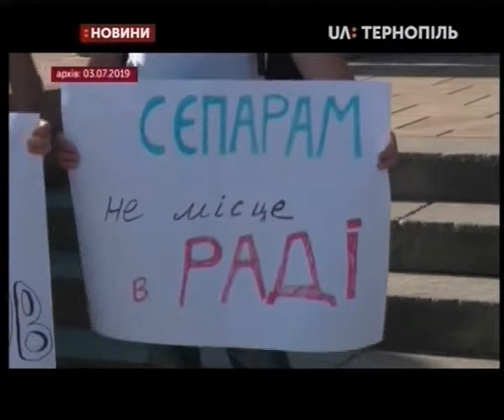04.07.2019. Новини. 13:30